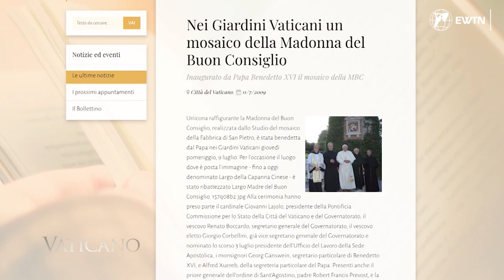Discover the Miraculous Icon of Our Lady of Good Counsel in Genazzano, Italy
Our Lady of Good Counsel is a title given to the Blessed Virgin Mary, often referring to the episode of the Wedding at Cana, during which Mary utters the last words attributed to her by the Gospels, "Do whatever he tells you," the most excellent of counsels. The Madonna del Buon Consiglio, Our Lady of Good Counsel, is also the title given to the Virgin Mary after a painting said to be miraculous was found in the 13th century in an Augustinian church in the town of Genazzano, about 30 miles southeast of Rome. Join us in exploring the unique history and international devotion to this miraculous icon that has been the seat of devotion for countless popes and saints throughout the centuries, including St. John XXIII, St. John Paul II, and Saint Teresa of Calcutta. Learn about the miracles and graces received by the citizens of Genazzano, as well as the special registers that were preserved documenting these events. Discover the significance of the chapel and the icon itself, which features both classical and Byzantine artistic styles, and the significance of the colors of the rainbow of peace above. Finally, explore the connection between the icon and Albania, where it is known as "Our Lady of Albania." Visit the Sanctuary of Our Lady of Good Counsel in Genazzano, Italy, and seek guidance and advice from the mother of Good Counsel herself.